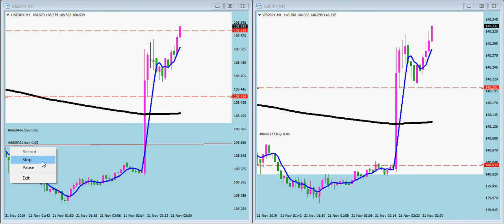2nd Set Crazy In Quick Profit Trade Today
Not sure whether this will be a temp or not, but the main take away from this is if your rules give you an entry opportunity take it because you never know what could happen (^_^)